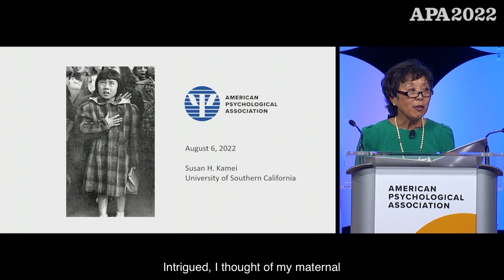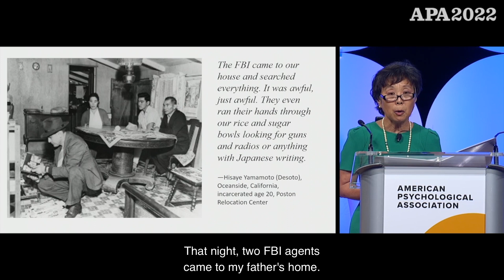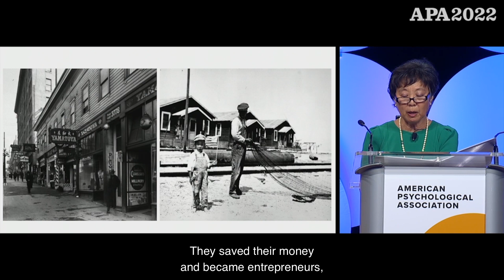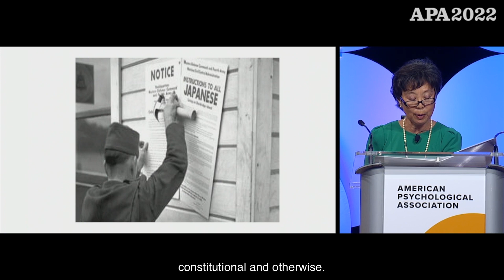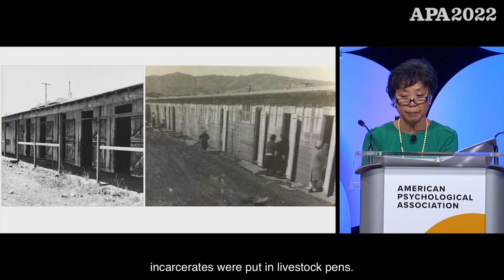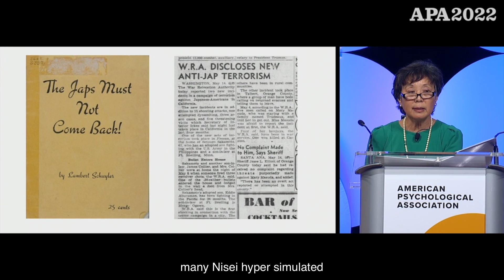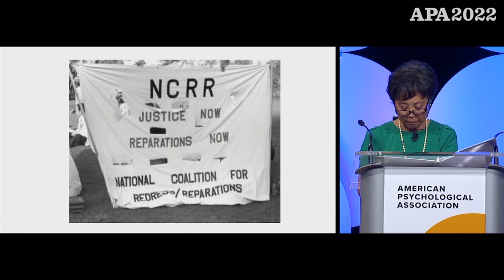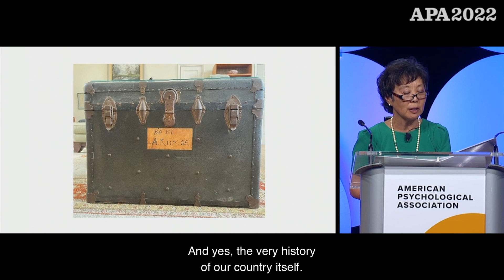Repressing and Redressing the WWII Japanese American Incarceration with Susan Kamei, JD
For decades after their unjust imprisonment during World War II, the incarcerated west coast Japanese Americans kept their traumatic experiences to themselves. Today we seek to understand the intergenerational consequences of this national tragedy